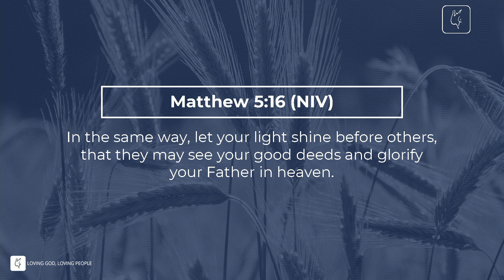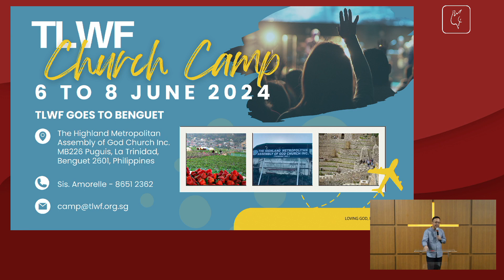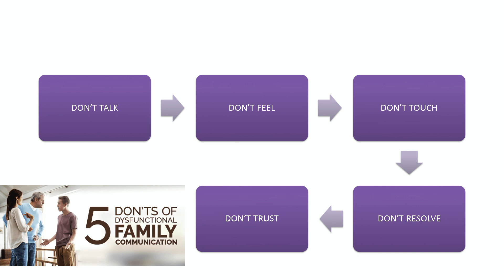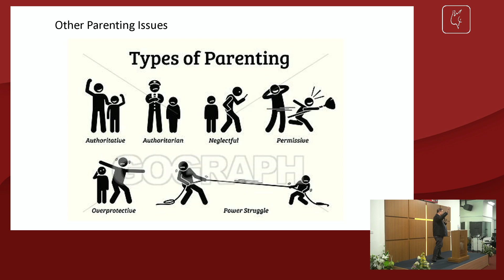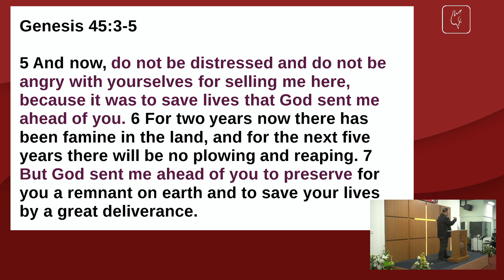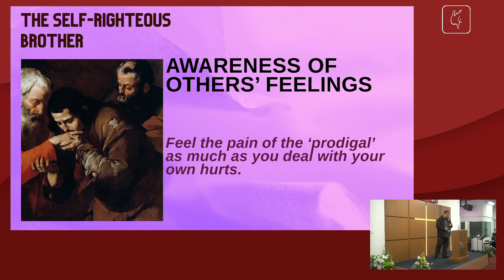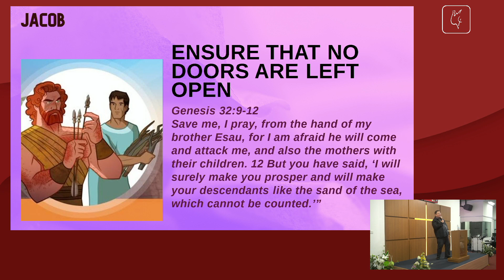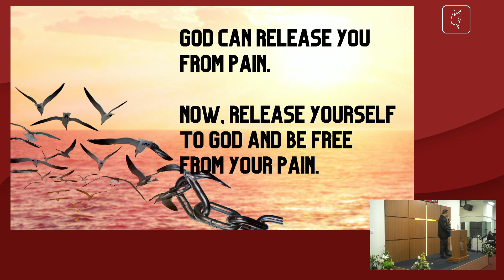“Unstuck: Releasing Oneself to Forgive Others” Sunday Worship Service 22 Oct 2023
A blessed Sunday, everyone!